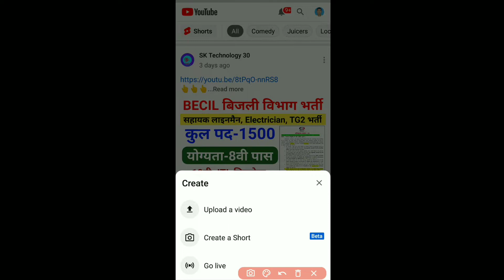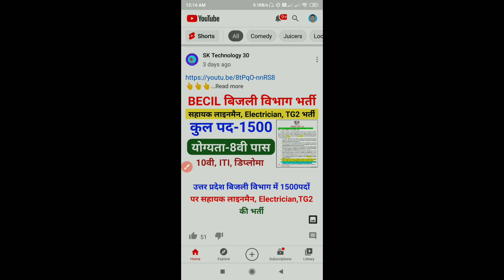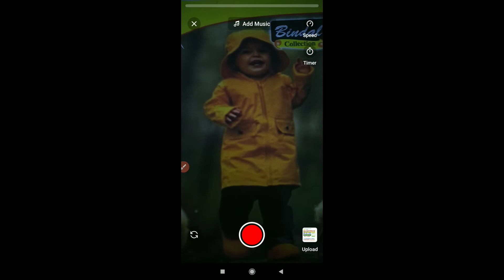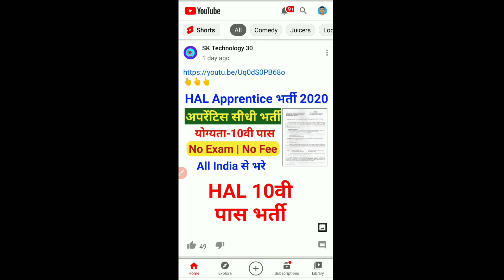YouTube Shorts | YouTube Shorts Use | YouTube New Features Shorts | YouTube Shorts kaise use kare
दोस्तों इस वीडियो में हम YouTube के New Features YouTube Shouts का use कैसे करना है जनेगे कैसे वीडियो अपलोड करना है कैसे वीडियो देखना है